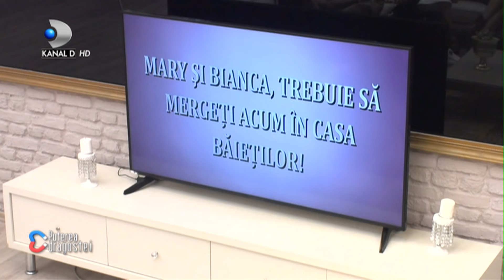Puterea dragostei (08.07.2019) - Jador face pe Cupidon? Care este scopul pedepselor acordate?